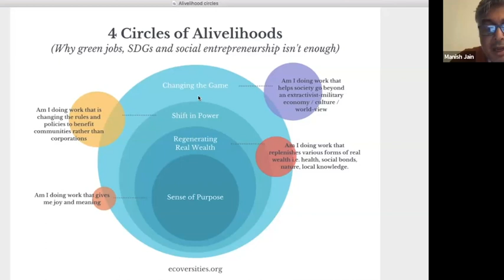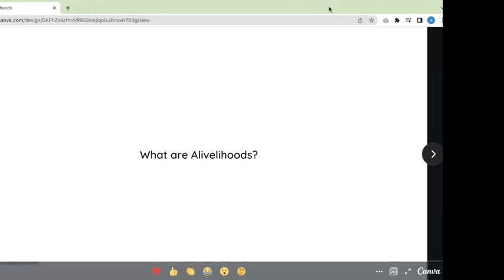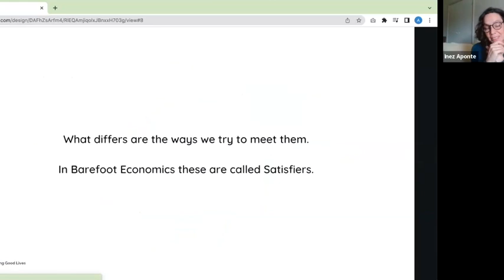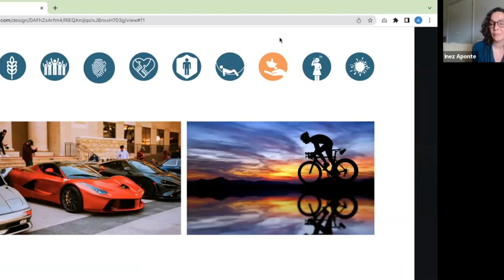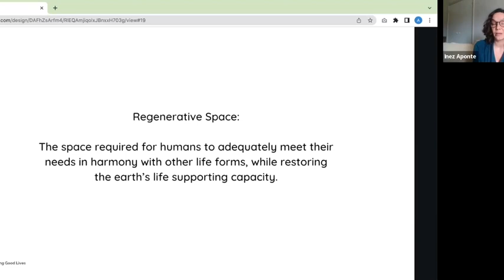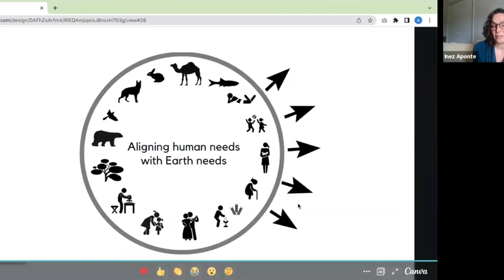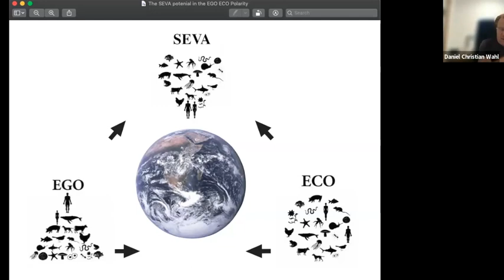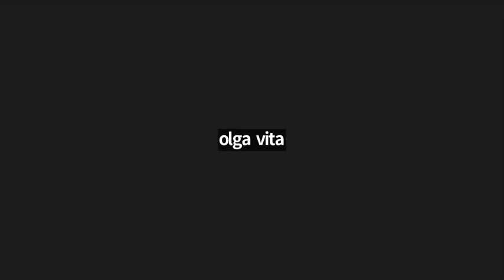Alivelihoods vs. Deadlihoods | REC 3.0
What makes you, your community and the world come alive again? What are the careers needed for the planet?

Modern civilization spent the last 150 years destroying the earth in search of progress (promoting what we call deadlihoods careers). So now it is time to make our ‘alivelihoods’ by healing ourselves, the earth’s natural systems and healthy communities.

How can we shift from Deadlihoods to Alivelihoods careers in our schools and universities?

*Manish Jain*
Co-founder of the Swaraj University which is India’s first self-designed learning university dedicated to regeneration of local culture, local economy and local ecology. He is also a co-founder of the Learning Societies Network and has pioneered the Learning Societies Unconference in India.

*Daniel Christian Wahl*
Daniel is an international consultant and educator specialising in biologically-inspired whole systems design and transformative innovation. He is a biologist (University of Edinburgh and University of California), holds an MSc in Holistic Science (Schumacher College) and a PhD in Design (CSND, University of Dundee, 2006). Daniel currently works for Gaia Education and the SMART UIB project of the Universidad de las Islas Balears. Triarchy Press published his first book, Designing Regenerative Cultures, in 2016.

*Inez Aponte*
Inez has 25 years’ experience in creative facilitation, performance storytelling, participatory design and event management. Focusing on the interplay between language, storytelling and behaviour change, she seeks to cultivate our ‘radical collective imagination’. Her work with young people in communities and education, and her role as a mother, have offered her unique insights into the life world of young people. Her approach is both sensitive and joyful, allowing her to connect to many different individuals and groups.